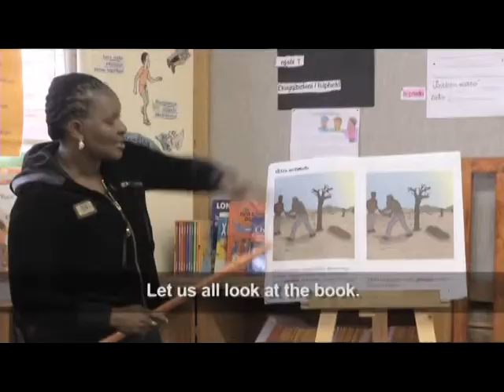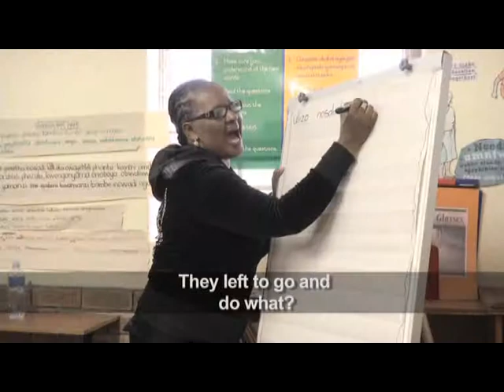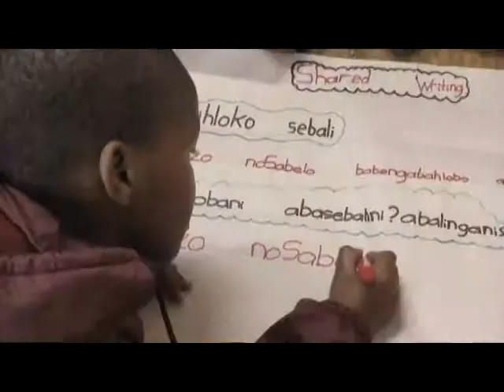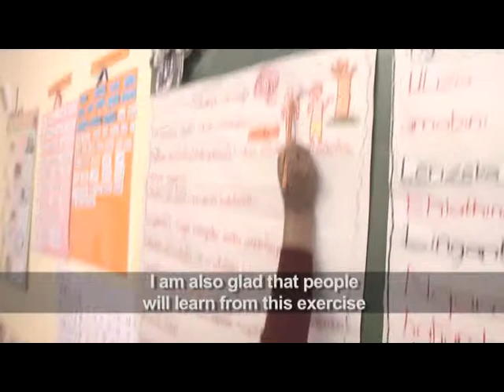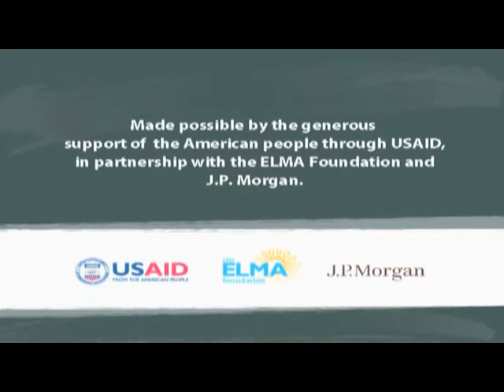Writing Stories Together - isiXhosa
Nomachina Msweswe teachers at Ashton C. P Primary school. She tells her class a story and then explains that stories have to have a title, beginning, middle and an end. She discusses the characters as well as the plot. The children are divided into groups and then have to write a story with different headings. They present their stories to the class.

( E00200213 )